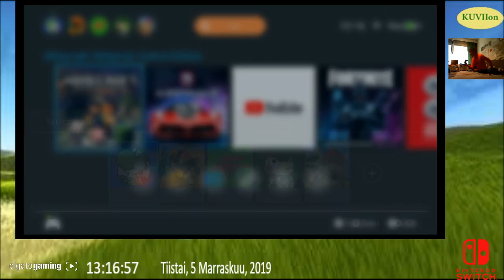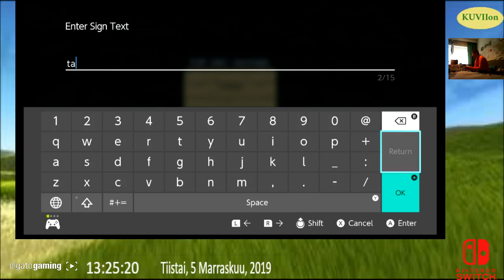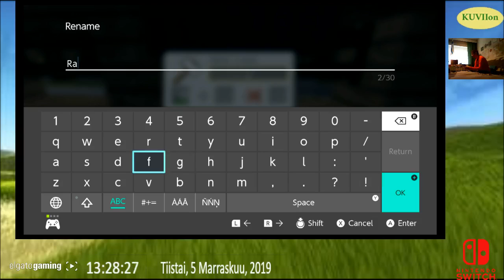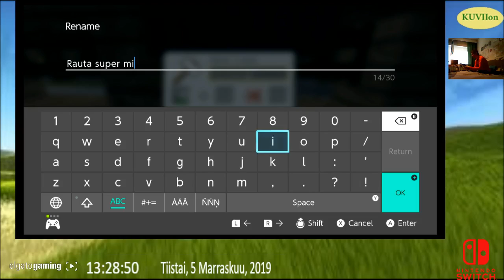Minecraft - Korjailut 2019 11 05